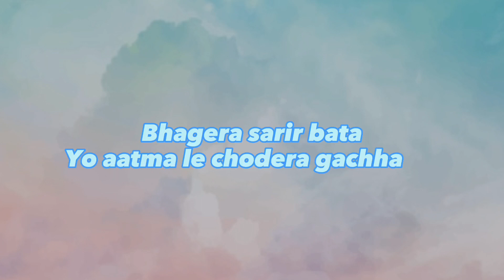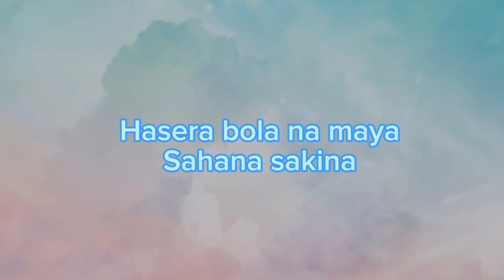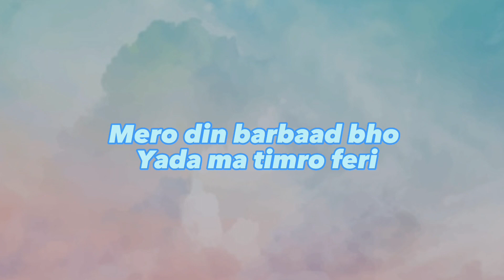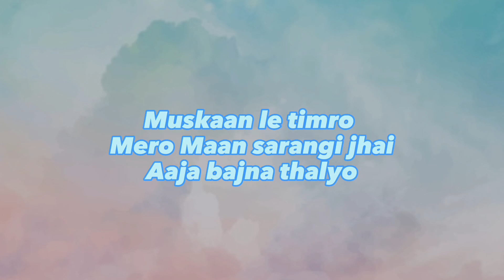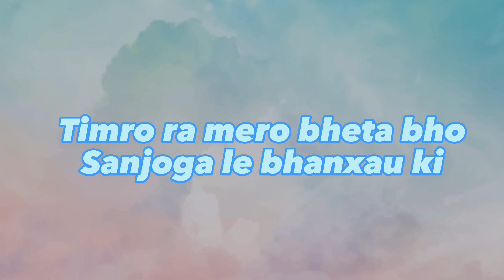Sarangi lyrics - (Sushant Kc)